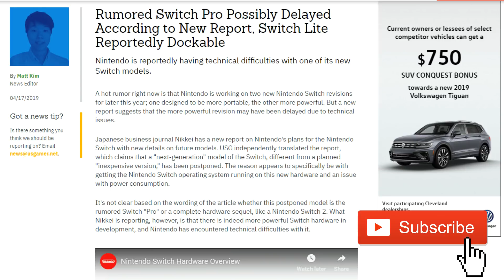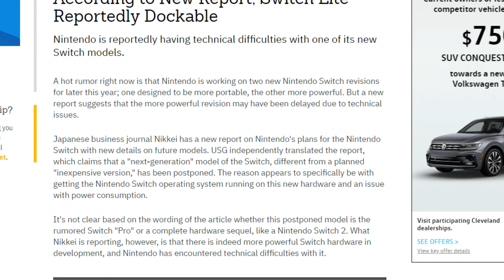Nintendo Switch Pro DELAYED Due To Technical Issues!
The Nintendo Switch Pro may be delayed due to technical issues..